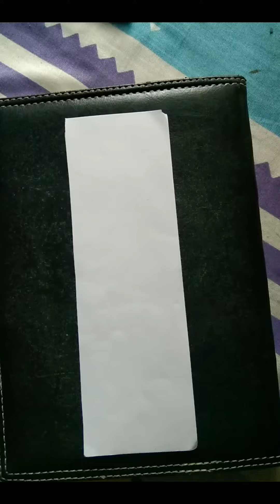draw beautiful bookmark for your school/college